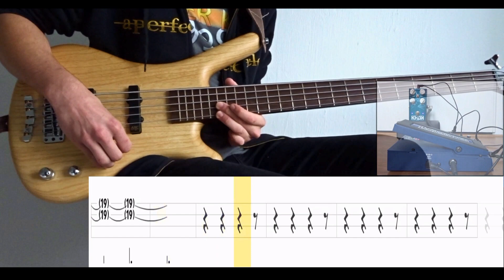Invincible (Tool) Bass Solo (With Tabs)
"Invincible" from Tool's "Fear Inoculum" album (2019).
I just felt the need to upload this solo as a standalone video. I might do more videos like this one, instead of just forcing people to look for the moment in the full cover. I know that A LOT of people love this bass solo and I'm one of those. So I think videos like these can't hurt. And it's impossible to turn something big into a Youtube shorts video. It just doesn't work unless I get rid of the tabs and use some odd format.

Tuning: D-A-D-G
Artist: Tool
Bassist: Justin Chancellor
Album: Fear Inoculum (2019)
Song: INVINCIBLE
Bass: Warwick GPS Corvette 5A Ash